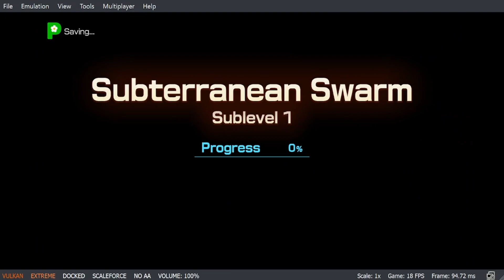Pikmin 4 Infinity Cave - Mod Dev Log #1